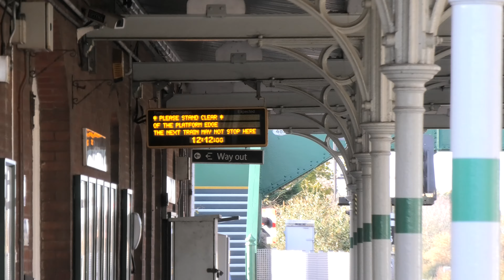Trains at Bosham & Barnham stations 25/11/22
This short video shows a selection of Southern Railway Class 313 and 377 units at Bosham & Barnham stations, both situated on the South Coastway line between Brighton and Havant. Enjoy!